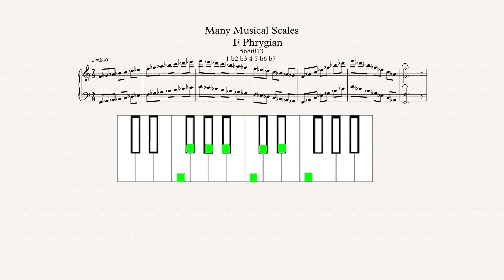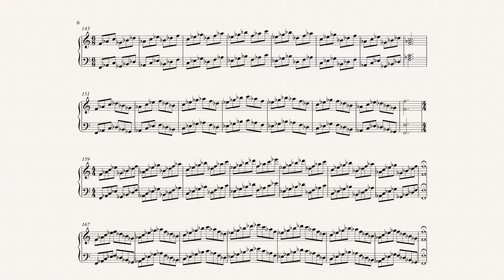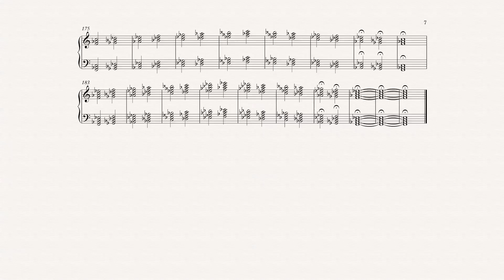F Phrygian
Many Musical Scales is a youtube channel dedicated to learning, practicing, and teaching musical scales and modes. For each scale video, there will be scale exercises such as scales in thirds, scales in fourths, and scales in fifths. Diatonic thirds, and Diatonic fifths are an exercise given as well. We hope to broaden everyones understanding of music theory while focusing on music scales and modes. Modes are scales. Scales that can be made by starting on a different note of a scale, those scales are considered modes of each other. Most 7 note scales have 6 other scales                 ( modes ) that go along with it. Many Musical Scales plans to post almost every day, bringing new videos, with new scales in every key.